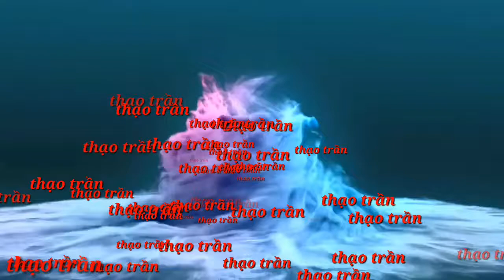trận đấu cầu lông YÊN LÂM gặp BẠCH XA giữa hai tay vợt hạt giống của giải./thạo trần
giải đấu cầu lông ở YÊN LÂM giữa các tay vợt từ yếu đến mạnh.